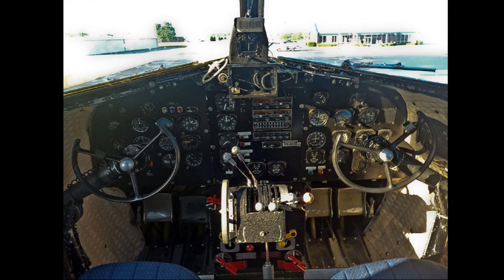DC-3 Takeoff at Peach State Airport (GA2)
This is Ron Alexander's 1940 Douglas DC-3A taking off at Peach State Airport (GA2) in Williamson, GA. Title picture by Nathan K. Hammond,